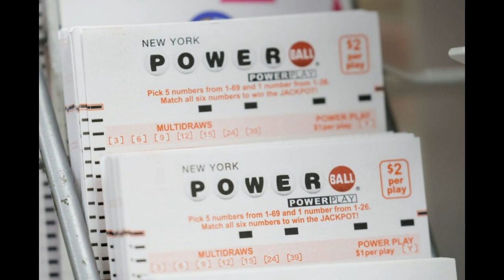E cuditeshme/Numrat e targës së një të panjohuri i japin çmimin e lotarisë 50 mijë dollarë